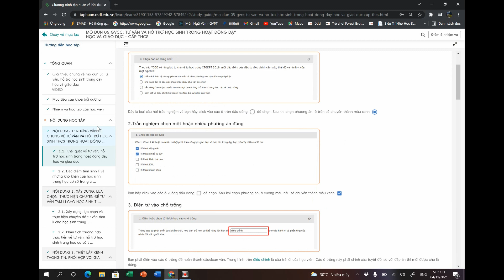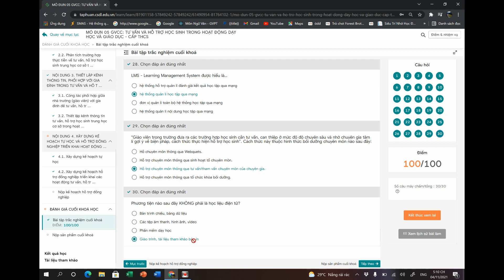Đáp án Mô đun 5 | Hướng dẫn hoàn thành Module 5| Memory Cam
Module 5 hướng dẫn thực hiện module 5 Đáp án Mô đun 5 # đáp án Module 5